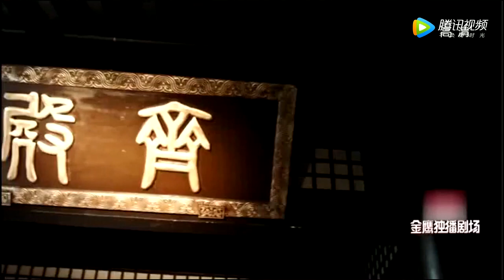思美人：莫愁被叫娘娘，楚王知道后高兴叫好